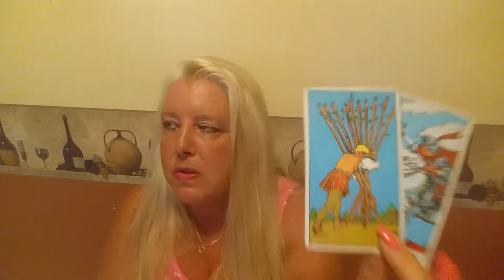ARIES Psychic Tarot Reading for the week of July 24, 2017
A general reading for Aries for the week of July 24, 2017.  For personal psychic readings please contact Jackie directly on her